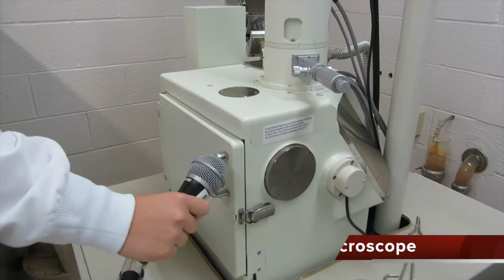Purple News Hour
This video is about Purple News Hour